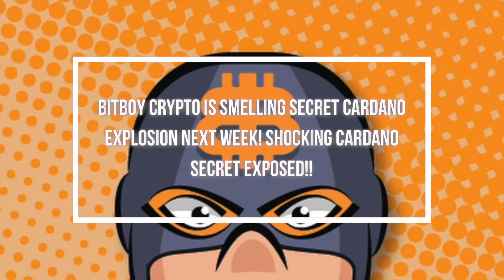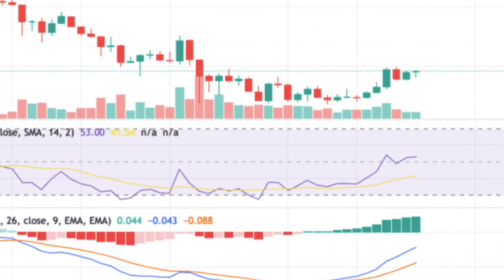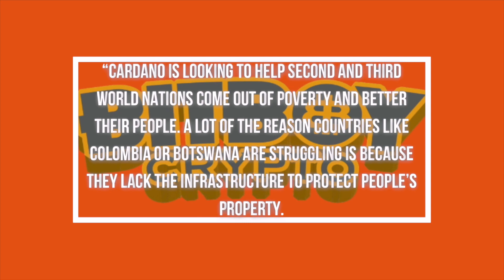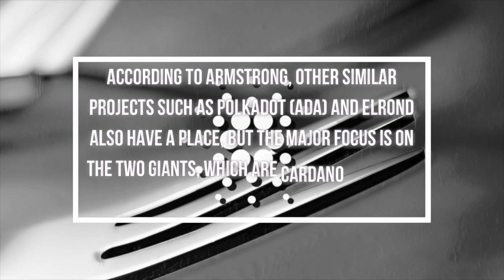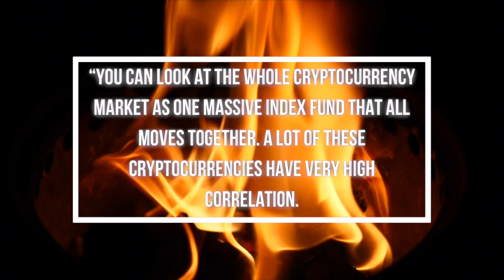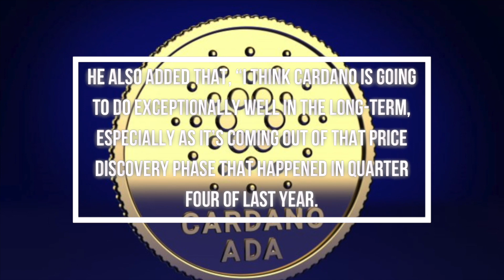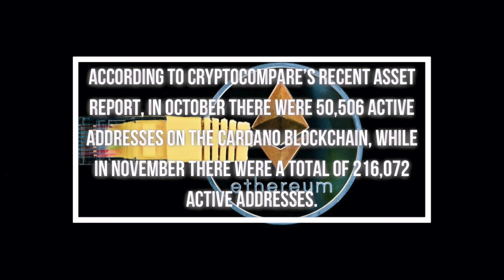Bitboy Crypto is SMELLING SECRET Cardano Explosion NEXT WEEK! SHOCKING CARDANO SECRET EXPOSED!!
Today in this video we’re gonna talk about everything Cardano ADA, Cardano Price Prediction 2021, Cardano News today and ADA Cardano price. The crypto space is always surprising us, so try to keep up with the cryptocurrency news!

Famous YouTuber, Ben Armstrong, popularly known as BitBoy Crypto, has recently aired his opinion regarding the trend of Cardano (ADA)

2. Vitalik Buterin JUST LEAKED This About Cardano ADA! THIS HAS JUST FINALLY HAPPENED HUGE CARDANO NEWS
3. Elon MUSK: 'PHENOMENAL NEWS ADA MOONSHOT IS COMING SOONER THAN YOU THINK!' SECRET CARDANO NEWS TODAY